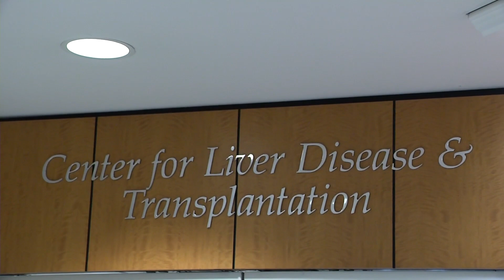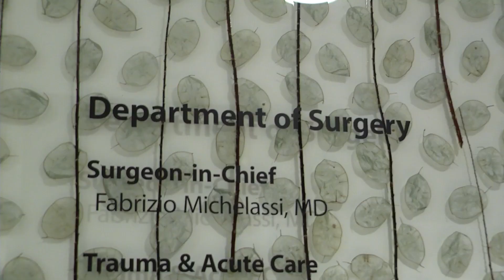Transplantation at NewYork-Presbyterian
NewYork-Presbyterian is an international leader in the transplantation of organs including the heart, lung, liver, kidney, intestine, and pancreas. With two transplant program at NewYork-Presbyterian/Columbia University Irving Medical Center and NewYork-Presbyterian/Weill Cornell Medical Center — we have performed the most transplant surgeries in the United States.